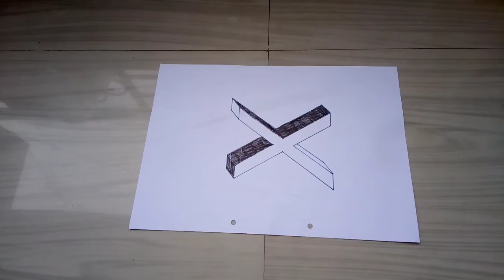X Letter 3D art,,,how to draw X in 3D simple trick ,,,simple 3D art,, simple 3D trick,,watch now 😱😘🤗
Hello friends ,,,,watch my video for simple 3D art trick,,,how to draw simple art in 3D  trick,,,if you like video then like it and comment me,,,also send me your suggestions,,,, and don't forget to subscribe,,,, keep watching 😘❤️🤗

People's also search for-

3D trick
3D drawing
3D view
3D letter art
Simple 3D trick
3D art
Letter art
Letter drawing
English letter art
Fancy name art
Fancy letter art
Fancy letter trick
Fantastic art
Alphabet art
Art trick
Name art
3D name art
Name drawing
Name 3D trick
Easy name art
Simple name art